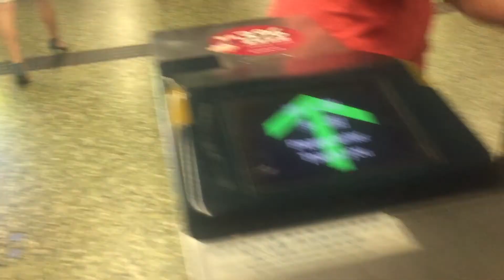HONG KONG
Took a family trip to Australia this summer and spent 3 days in Hong Kong.
Was insane, here's the vids.